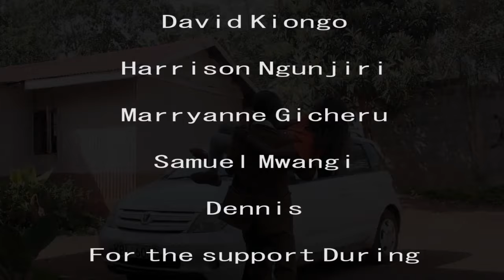Araramia by Pst Nicholas Mwatha official Video FULL HD 2015 720p